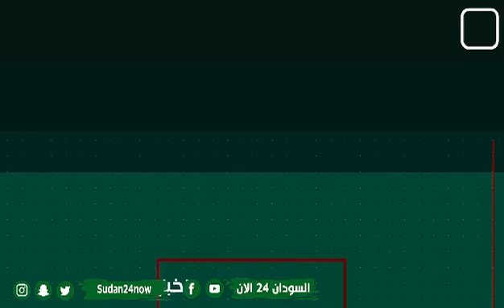🔴 النشرة الاخبارية من حساب السودان 24 الآن .. اهم الاخبار السودانية المحلية والعالمية